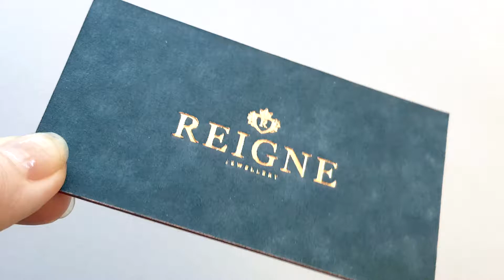thick cotton business cards 50pt with foil stamp and metallic edge